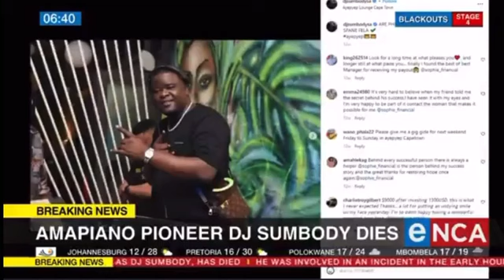DJ SUMBODY AMAPIANO PIONEER GOT SHOT